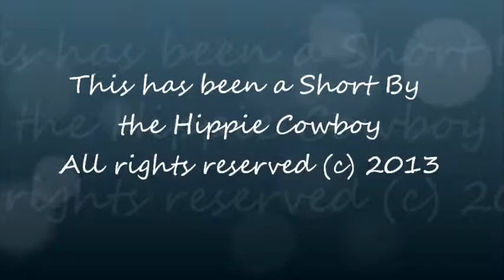Judy Tenuta at Live Magazine's Launch 7 Warning this Material is Adult in Nature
Warning this Material is Adult in Nature Judy Tenuta at Live Magazine's Launch 7